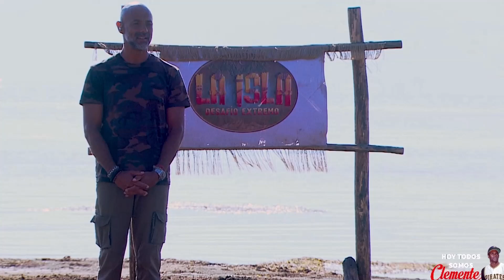Preparan Golpe vs Awilda Adrián gana Poder? Panteras Recompensa? Capitulo 41 La Isla Desafio Extremo